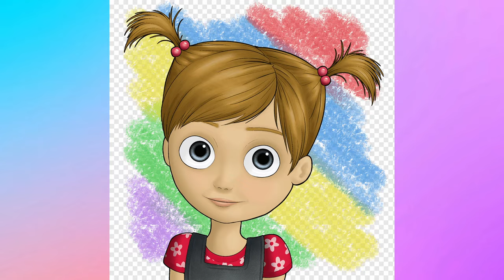Divertidamente Ansiedade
A Ansiedade está inquieta, mas a Tranquilidade está aqui para ajudar! Descubra como uma respiração profunda pode transformar tudo! ❤️

Neste vídeo emocionante, a Ansiedade se sente agitada e preocupada. Mas, de repente, a Tranquilidade aparece com uma respiração calma e confortante! Descubra como esse gesto simples pode mudar tudo e mostrar que a tranquilidade sempre encontra um jeito de acalmar a ansiedade. Perfeito para crianças e adultos que amam o filme Divertidamente! divertidamente emoções ções amizade animação ção